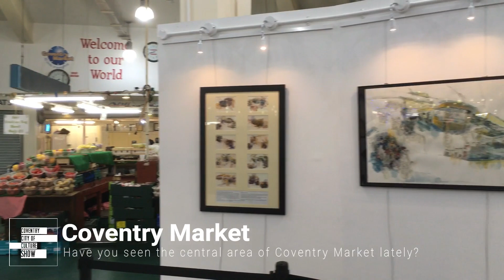Coventry Market - The Perfect Art Space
The central area of Coventry Market is the perfect place for a public art gallery. Allowing the general public to experience art within their everyday routine.